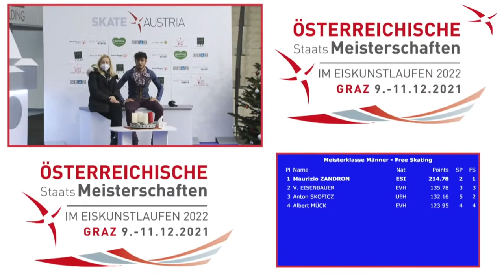Maurizio ZANDRON // Österreichische Meisterschaften 2022